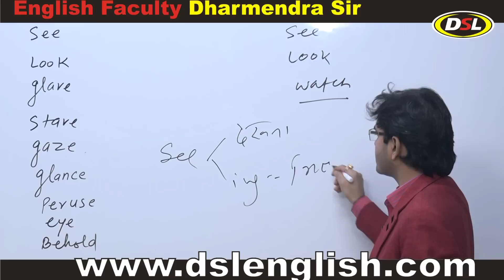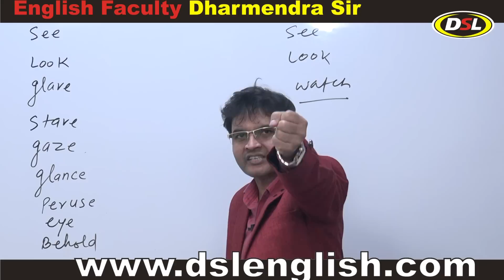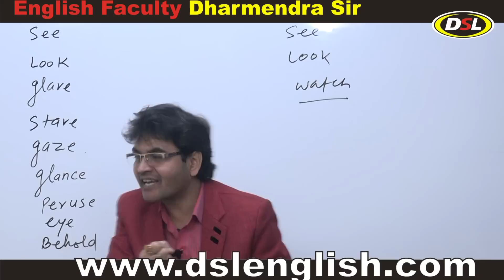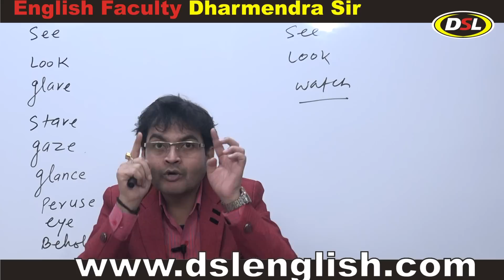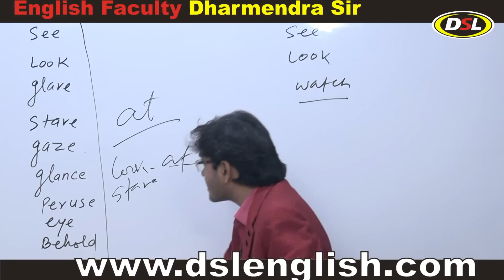See, Look, Watch, Glance, Behold .... etc By Dharmendra Sir | Modals | Preposition | DSL English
In this video, we will discuss what is the difference between See, Look, and Watch in English grammar by dharmendrasir.

• English Grammar
• Objective English
• English Translation
• Doubt Class